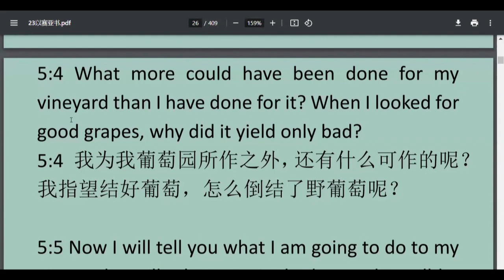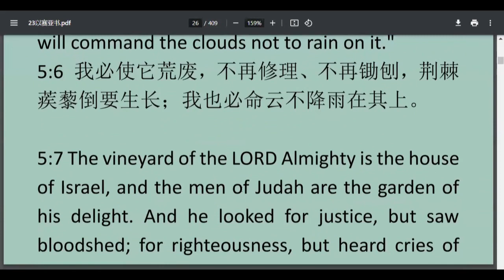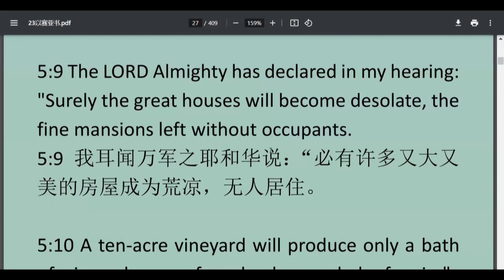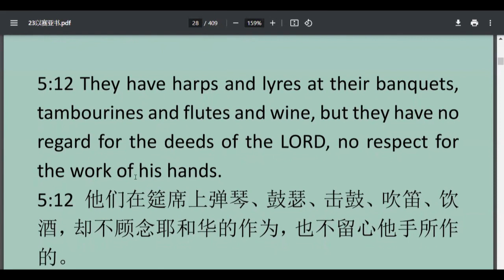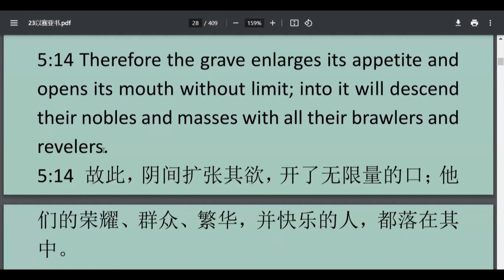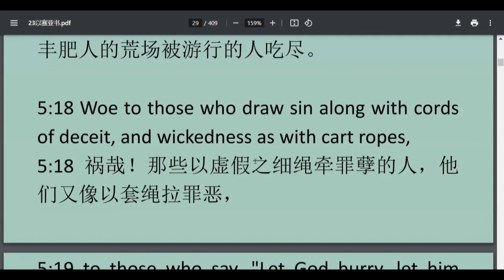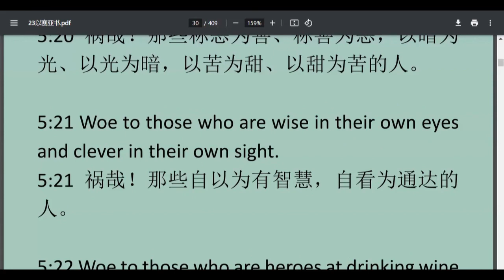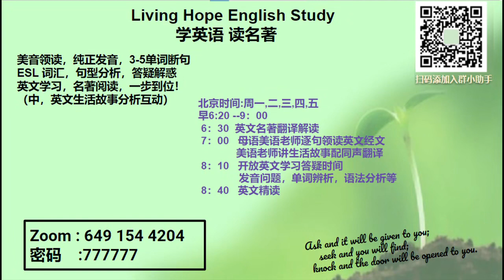Isaiah 5 以赛亚 第 5 章 ESL-20240426